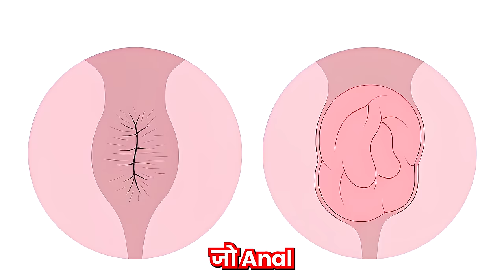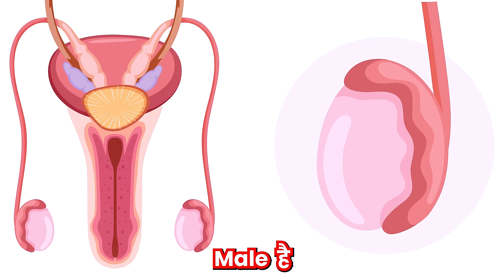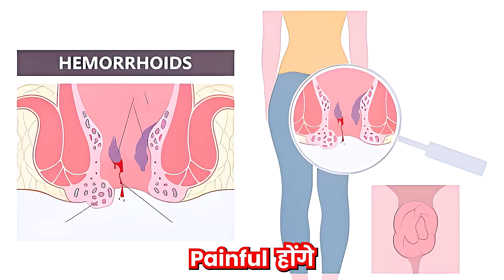Piles Pain: सबसे ज़्यादा दर्द देनेवाला पाइल्स(अर्श)||Hemorrhoids Caused Treatment prevention